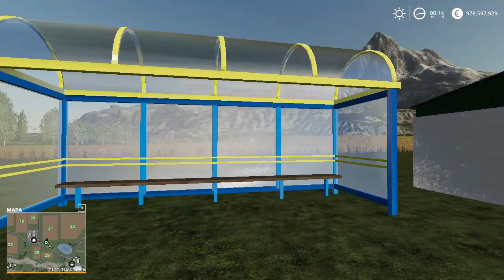FS19 Prezentacjia objektów placeable